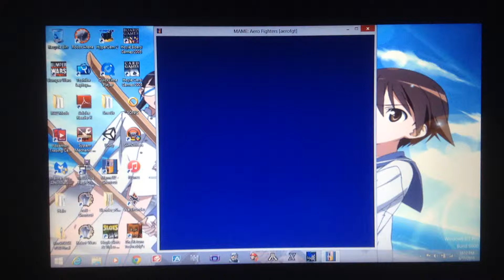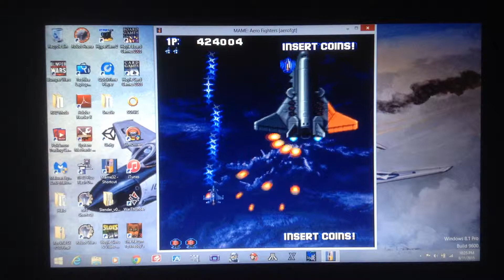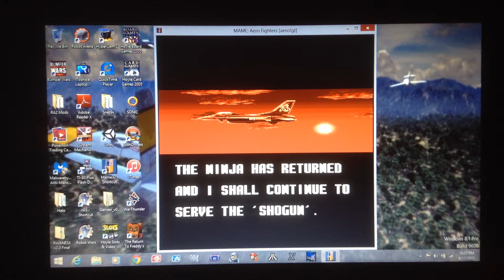Aero Fighters Loop 1 Longplay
Aero Fighters longplay; suggested by one of my followers on Tumblr. First time I recorded an entire game in not take, but it takes a chunk of memory from my iPad, so don't expect me to do this often.